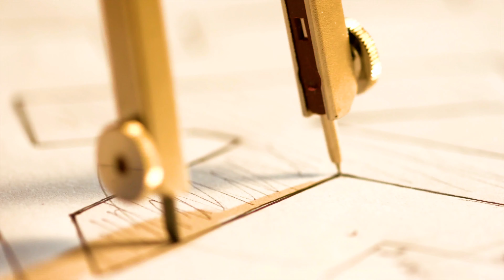5K VIDEO ULTRAHD DEMO VIDEO FOR 5K RESOLUTION TV AND MONITORS!!